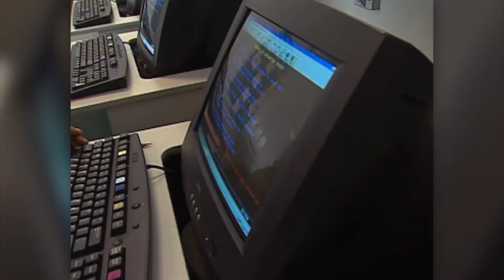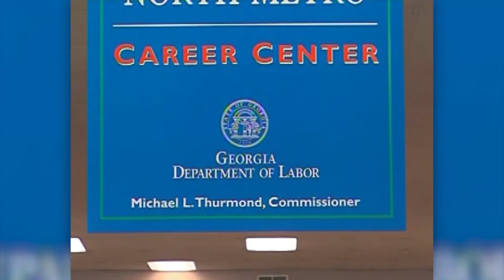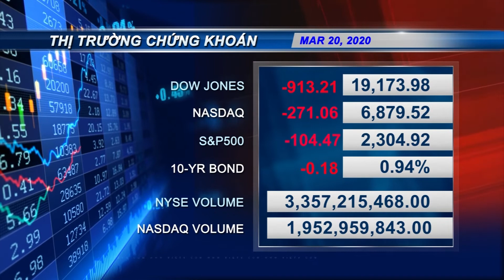VIETV EVENING NEWS 20 MAR 2020 P2